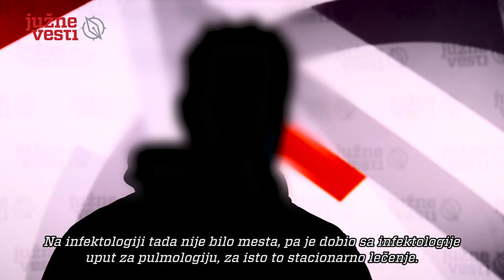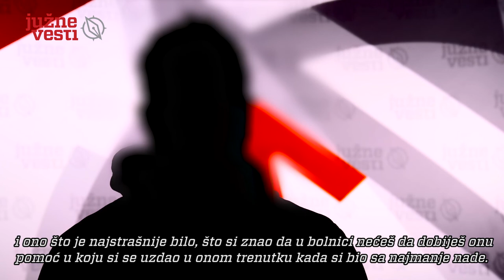U niškim kovid bolnicama nije bilo mesta za sve sa uputom, svedoče pacijenti | Južne vesti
U momentu najjačeg udara epidemije, posle devet meseci vremena da se zdravstveni i državni sistem za očekivani talas pripreme, članovi Kriznog štaba i ministar zdravlja priznaju javnosti da u kovid bolnicama nema mesta za sve pacijente kojima zdravstveno stanje to zahteva, da je stopa umiranja sada visoka, ali ne i da je zdravstveni sistem ugrožen. Isto tvrde i zvaničnici Severne Makedonije, koja je prema stopi umiranja od kovida među prvih deset u svetu.